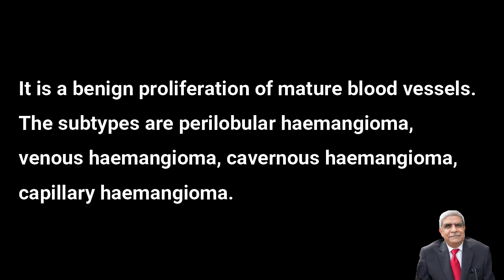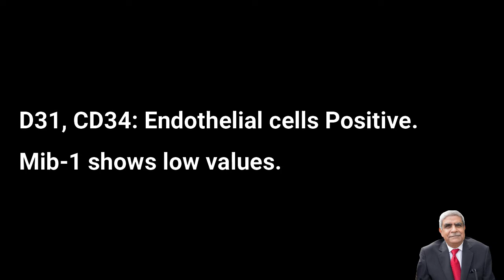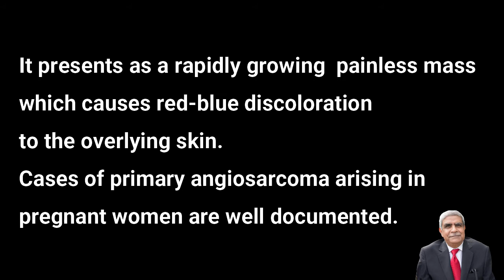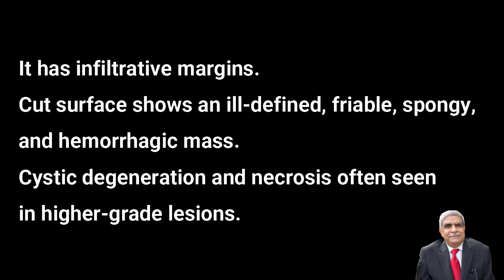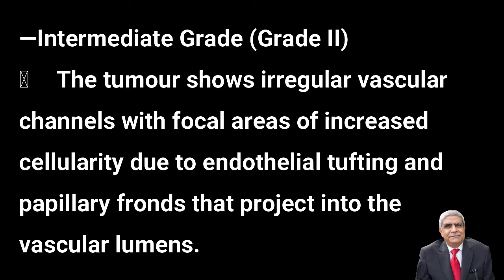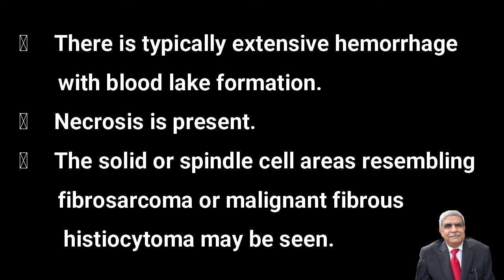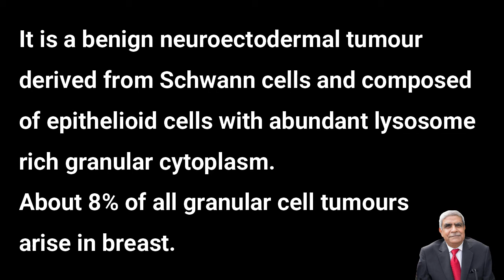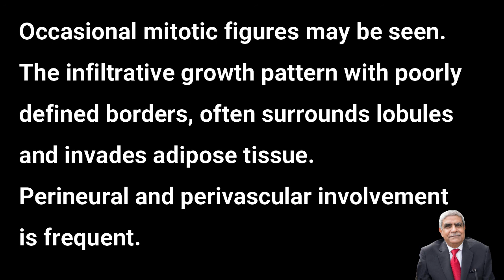Mesenchymal Tumors | Haemangioma | Angiosarcoma | Granular Cell Tumor of Breast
This video mainly focuses on Mesenchymal Tumors | Haemangioma  | Angiosarcoma | Granular Cell Tumor of Breast.  Hope it is useful.
Pathology is easy by this lecture. You will get better understanding of the subject for attempting various questions for passing the examination.